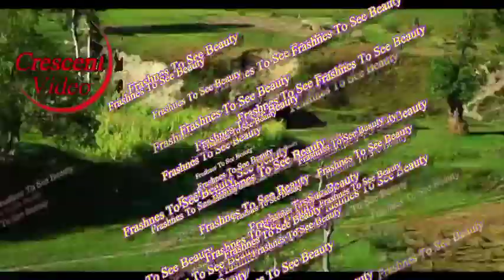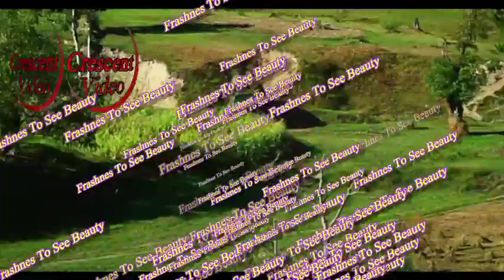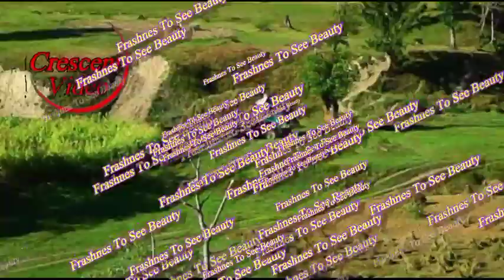Escapism Yung Logos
Escapism Yung Logos Relaxing Music